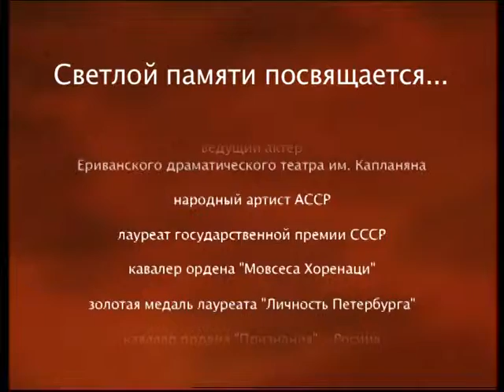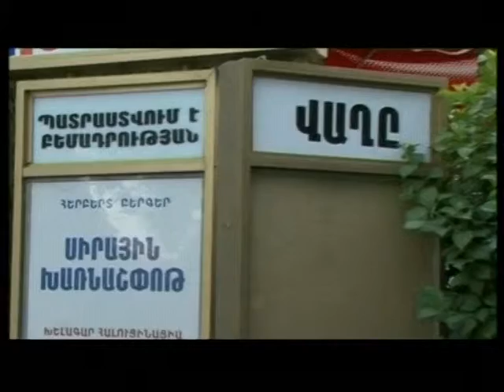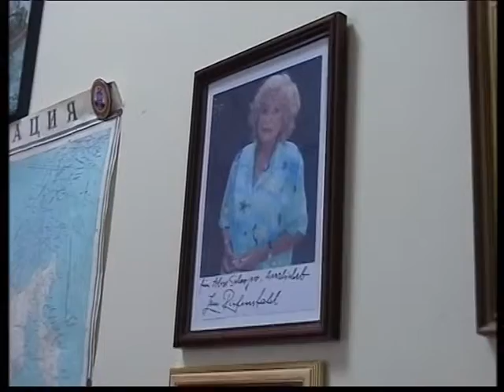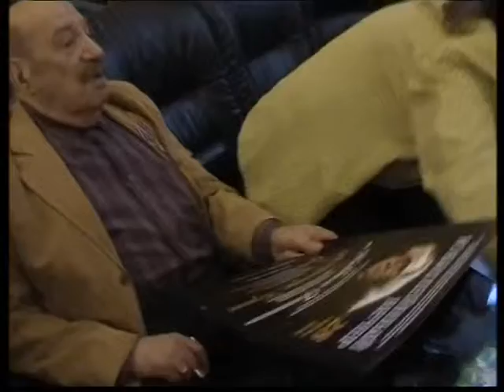Фильм "Дорога без конца" о Владимире Мсряне - 1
Фильм посвящен творчеству и памяти народного артиста Армении, лауреата госпремии Владимиру Ивановичу Мсряну.\Автор идеи и продюсер Александр Соловьев.